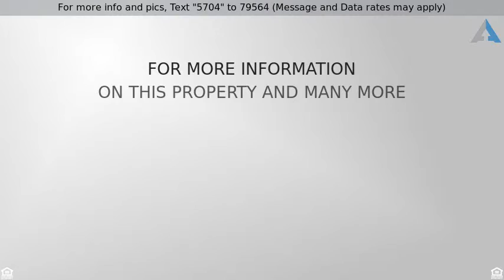Priced at $130,000 - 201 W 3RD AVENUE, RUNNEMEDE, NJ 08078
Pride of ownership!

Pride of ownership best describes this 1 Floor living home in Runnemede Boro. Home is conveniently located to the Black Horse Pike(Route 168) and entrances to NJ Turnpike and 295 as well as Route 42.  Close proximity to the Deptford Mall and the Premier Outlets for shopping. Minutes to the Walt Whitman Bridge. Current owner upgraded the Electric in this home in March 2018,  a new  chimney liner was installed in 2015. New carpet in Living room April 2018.   Central Air installed in 2006. New Hot water heater 2018. Front porch power washed and primed May 2018.  Home is situated on a large fenced corner lot.  The walk up attic is  floored .  There is a full basement with laundry area and outside exit.  If you are looking for the privacy of a detached single home with private parking and easy access to New Jersey Highways and an easy commute to Philly, look no further.  Schedule your private tour today.